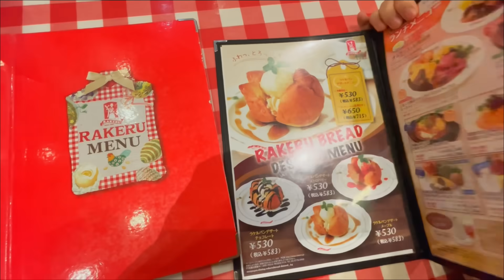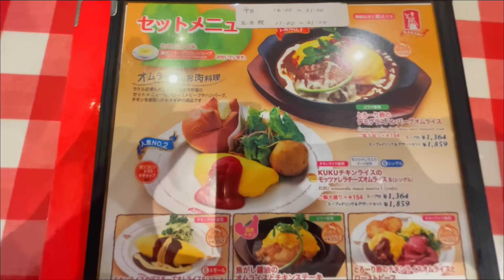ワイの大好きなオムライス専門店『ラケル』のガチreviewします！【ラケルパン】